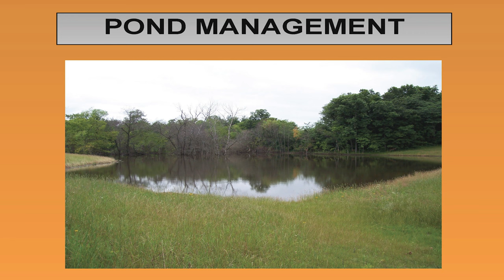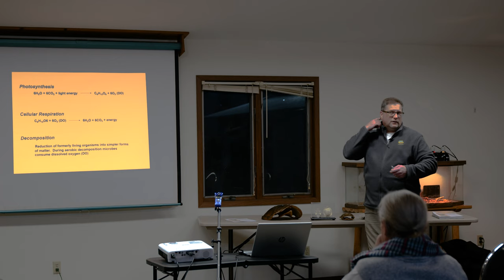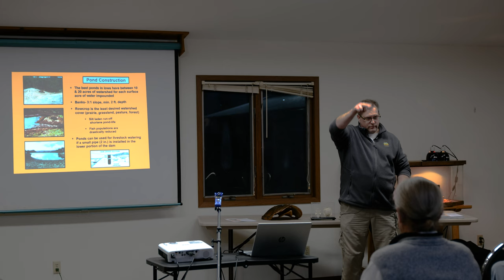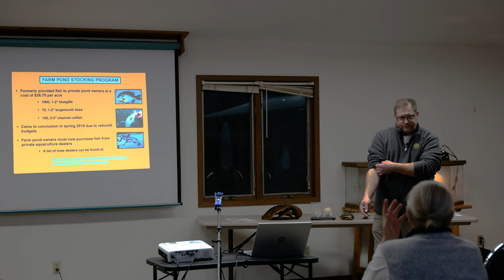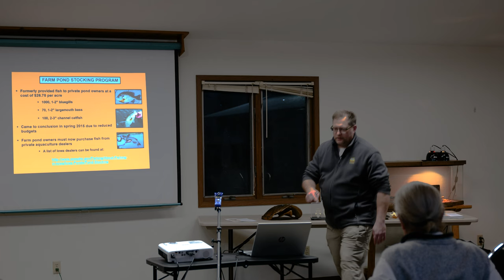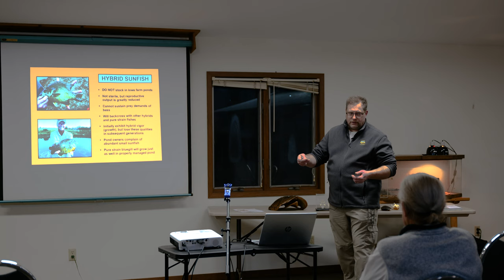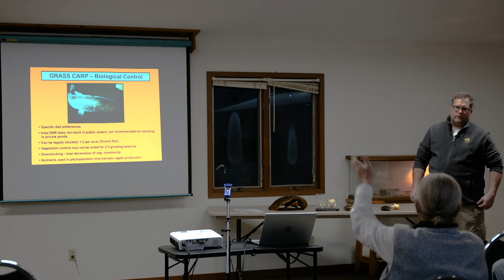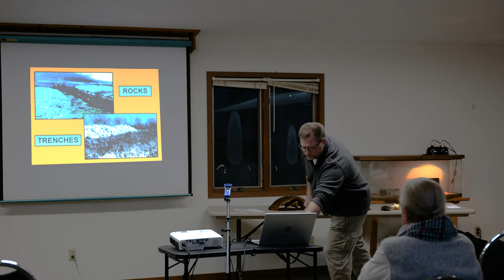Pond Management • Chad Dolan, Fisheries Biologist, Iowa DNR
Jefferson County Conservation • January 20, 2022:

Pond Management
Chad Dolan, Fisheries Biologist, Iowa DNR

Event Announcement:
Don't miss the Pond Management program featuring Fisheries Biologist Chad Dolan from the Iowa DNR SE Regional Office. This is geared for those who have a pond on their property or those simply interested in learning more about ponds !

Contents Index:
00:00:00  Introduction
00:02:59 Pond Zonation
00:14:27 Chemistry of Ponds
00:22:25 Birth of a Pond
00:25:32 Food Web
00:30:44 What if you disrupt the food chain
00:37:11 Pond Construction
00:37:15 Watershed to pond size
00:38:15 Livestock run off
00:41:09 Blue-green Algea
00:43:23 Bank slope
00:44:18 Row crops in watershed
00:45:17 Water for cattle
00:50:10 Stocking programs
01:04:30 Otters
01:05:57 Beavers
01:07:27 Spacing out how you stock ponds
01:56:20 Herbicides
02:08:49 Fish Kills
02:08:14 Fish Habitats
02:08:24 Fish Habitats ( Stakes)
02:09:15 Fish Habitats ( Trees)
02:10:39 Fish Habitat ( Rocks)
02:15:39 Q & A Lining ponds ( Armored )
02:17:05 Q & A Copper Sulfate
02:20:40 Q & A Controlling Invasive Species/vegetation- consult specialist
02:25:11 Agencies learning too
02:28:11 Importance of depth of ponds

Chad Dolan, Fisheries Biologist
Iowa DNR SE Regional Office

POND MANAGEMENT

Whatever happens in a watershed---and it can be miles away can affect the lake, stream, or river. Watershed---the area that drains into a lake/pond, stream, or river via streams, ditches, directly over the ground surface, or through the ground.

BIRTH OF A POND
● Once a lake or pond is formed, it is doomed

● Because of the concave nature of basins, there is a compulsory trend toward obliteration as they fill with sediments.

● Thus, a lake lives through youthful stages to maturity, senescence, and death when the basin is finally full.

POND CONSTRUCTION
● The best ponds in Iowa have between 10
& 20 acres of watershed for each surface
acre of water impounded

● Banks- 3:1 slope, min. 2 ft. depth

● Rowcrop is the least desired watershed
 cover (prairie, grassland, pasture, forest)

● Silt laden run-offshortens pond-life

● Fish populations are
 drastically reduced

● Ponds can be used for livestock watering
if a small pipe (2 in.) is installed in the
 lower portion of the dam

FARM POND STOCKING PROGRAM

● Formerly provided fish to private pond owners at a cost of $26.75 per acre

● 1000, 1-2” bluegills

● 70, 1-2” largemouth bass

● 100, 2-3” channel catfish

● Came to conclusion in spring 2015 due to reduced budgets

● Farm pond owners must now purchase fish from private aquaculture dealers

● A list of Iowa dealers can be found at:

Iowa/Iowa-Ponds/Pond-Stocking

FARM POND STOCKING

BLUEGILL - OCTOBER
Juveniles – 3-5” at 300 per acre
Adults – 5” plus at 150 per acre

CHANNEL CATFISH - OCTOBER
Juveniles – 4-6” at 100 per acre

LARGEMOUTH BASS - JUNE
Juveniles – 3-6” at 100 per acre
Adults – 12” plus at 25-50 per acre

FARM POND STOCKING - ADDITIONAL FISH SPECIES

REDEAR SUNFISH - OCTOBER
Juveniles – 3-5” at 150 per acre
Adults – 5-6” plus at 75 per acre

BLACK CRAPPIE  - 1-2 YEARS AFTER INITIAL STOCKING
Fingerlings – 1-2” at 100 per acre
Adults – 6” plus at 10-15 per acre

HYBRID SUNFISH
● DO NOT stock in Iowa farm ponds
● Not sterile, but reproductive output is greatly reduced
● Cannot sustain prey demands of bass
● Will backcross with other hybrids and pure strain fishes
● Initially exhibit hybrid vigor (growth), but lose these qualities in subsequent generations
● Pond owners complain of abundant small sunfish
● Pure strain bluegill will grow just as well in properly managed pond

HARVESTING FISH FROM YOUR POND
Bluegill harvest can begin the second year after stocking. No limits need to be imposed.

Channel catfish harvest can typically begin three years after stocking. Pond research has shown about 30% of the channel catfish population dies each year and must be maintained by stocking 100, 8-inch fish per acre every 2-3 years.

Bass harvest can begin the fourth year after stocking. No more than 15 bass/acre over 14
inches in length should be removed annually. Greater harvest rates will reduce the quality of
both largemouth bass and bluegill fishing.

AQUATIC VEG.

● Habitat
● Food
● Cover
● Nutrients
● Sediment consolidation
● Reduces wind fetch
● Photosynthesis
● Preventive measures
• Depth (2 ft) – banks 3:1 slope
• Reduce nutrients
● Mechanical control
• Rake
• Mechanical harvesters
● Biological Control
• Grass carp
● Chemical Control
 • Herbicides

PREVENTIVE MEASURES
Shoreline Deepening
Sediment Retention
Ponds
Tile-Outlet Terraces
Road Culvert Risers
No-Till Farming
Fencing Cattle from Banks
Prairie Plantings
CRP Sign-ups